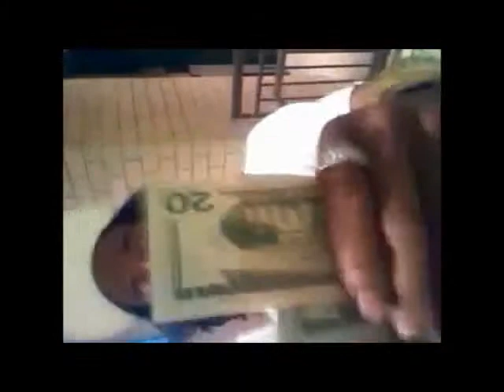South Dallas Swagg- Triple D Ab Feat. Young Dede